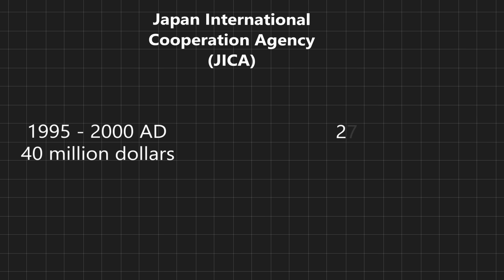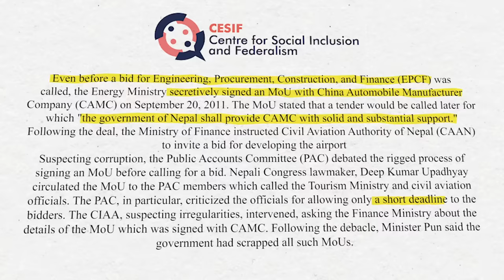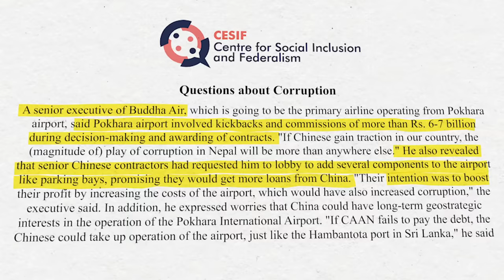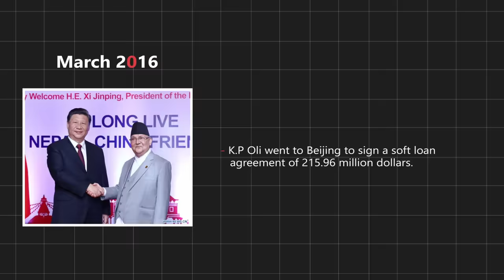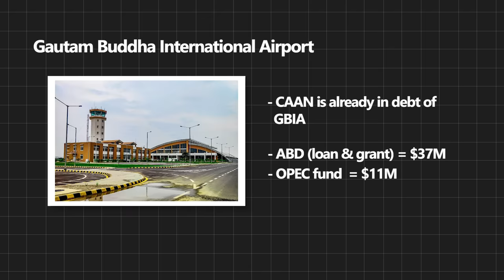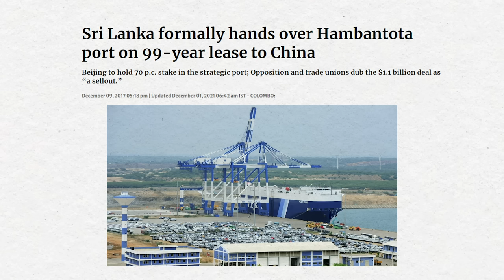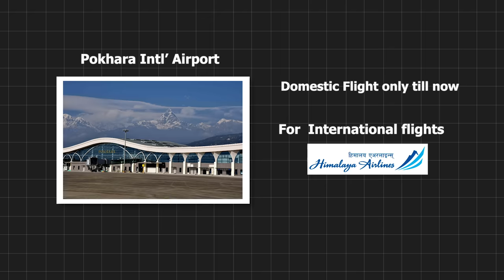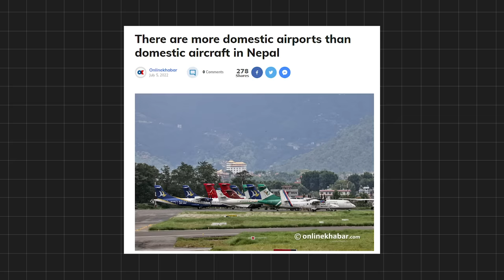Is Pokhara Int'l Airport China's DEBT TRAP ?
Pokhara International Airport built with China's assistance is now suspected to be a China's Debt trap after analyzing the fact that the Airport can't pay off the debts in the given time given its weak revenue. We discussed more about how this airport maybe a China's debt trap in this video.

Timestamps
0:00 Intro
0:44 Concept and History
2:32 Scandal & Secret dealings
4:33 Commission Settings
6:26 China's new controversy and deal signed
7:33 Can PRIA pay the debt?
7:56 Not enough revenue
8:50 CAAN is in debt already
10:10 Not financially feasible
10:53 China's Debt trap patterns
12:23 No international flights yet
14:08 Outro

Videos used in this video follows YouTube Copyright Policy.

Find us

Research & Produced by Misguided Nepal